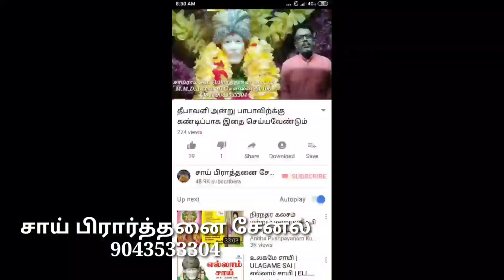வாய் பேசாமல் இருந்த பிள்ளையை பேசவைத்த சாய்பாபா/சாய் பிரார்த்தனை சேனல்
Sai Baba made the mute child speak